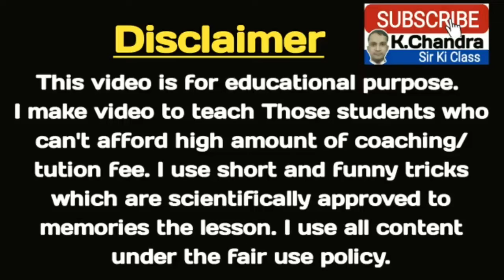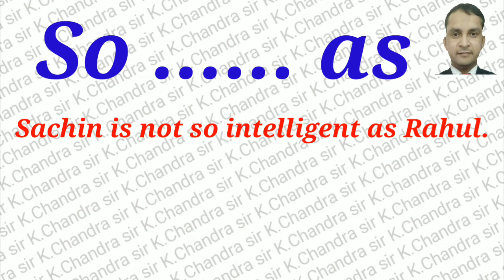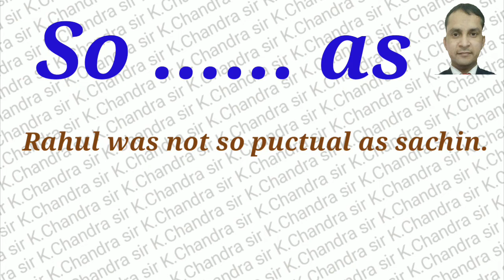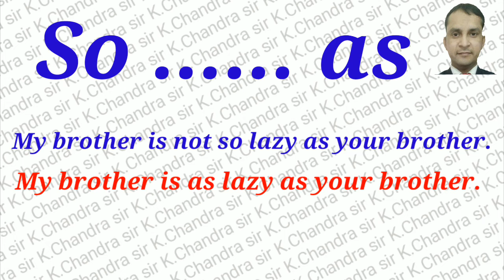So as, Use of so as, English Grammar and Spoken by K Chandra sir